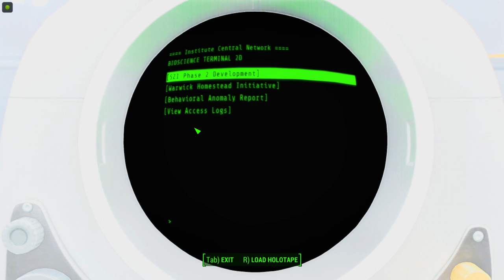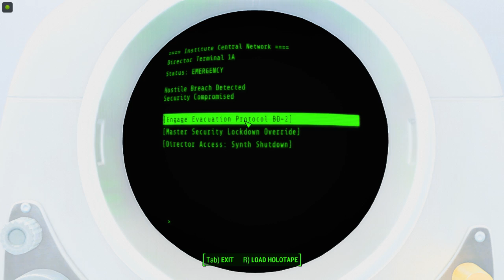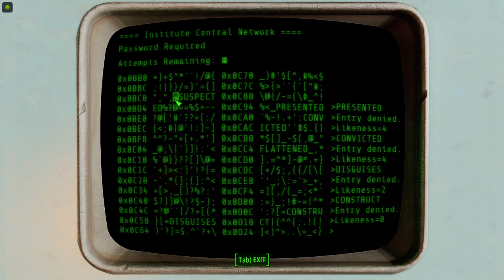Fallout 4 2020 Minutemen Nuke institute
I do not make video for monetized nor make money out of these videos, ANY unjustified Claim will INSTANT delete the video, please blame the unjustified claimer if this video happen to be deleted cause unjustified claim without message or sent warning me first.